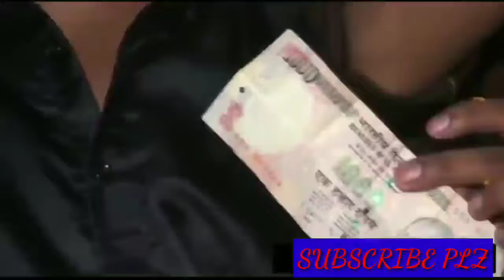उप्पर वाला ऐसी शादी किसी की ना कराये Top 5 Most Strange Indian Wedding Failair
only entertainment